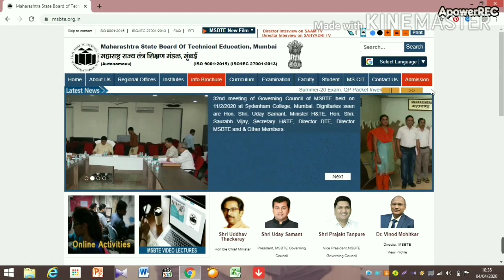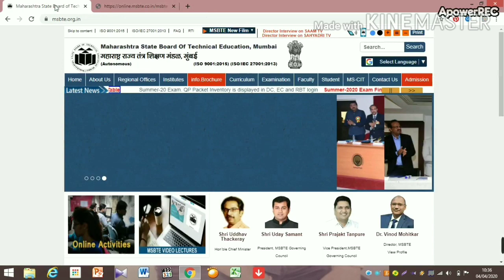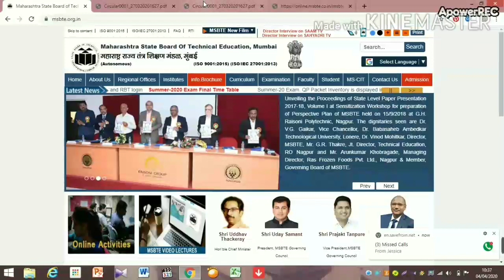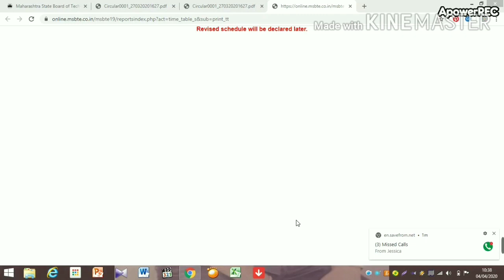MSBTE SUMMER EXAM 2020 TIMETABLE UPDATE / MSBTE EXAM POSTPONE OR CANCELLED? IN HINDI